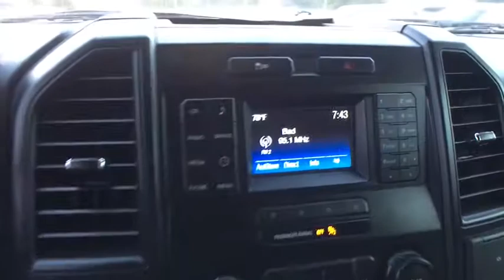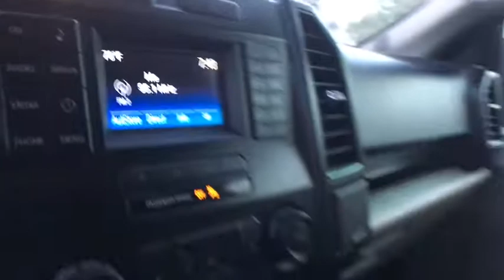2015 Ford F-150 San Antonio, Austin, Houston, New Braunfels, Helotes, TX NA12709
Gray Used 2015 Ford F-150 available in San Antonio, Texas at Gunn Nissan. Servicing the Austin, Houston, New Braunfels, Helotes, TX area.

Gunn Nissan
12838 San Predro

Come in to Gunn Nissan and check out this 2015 Ford F-150 XL!!Clean CARFAX. Gunn Nissan - Come experience for yourself why we have the best reputation in San Antonio!Odometer is 35480 miles below market average!